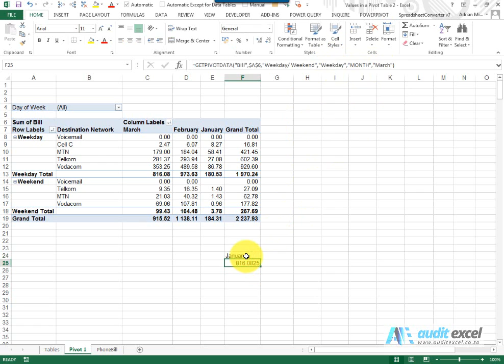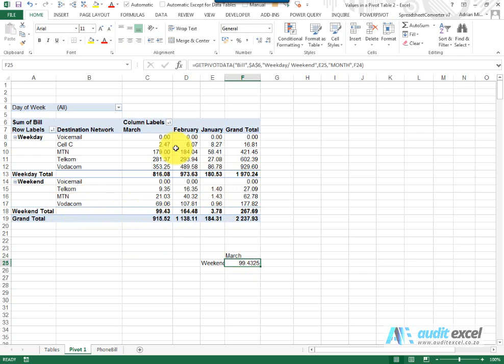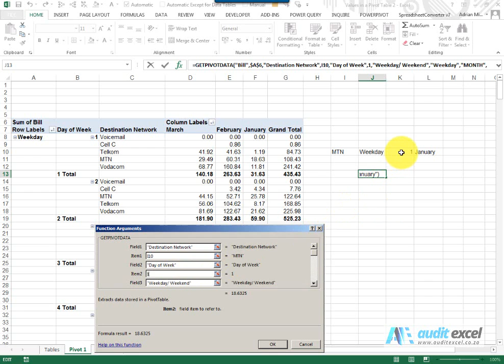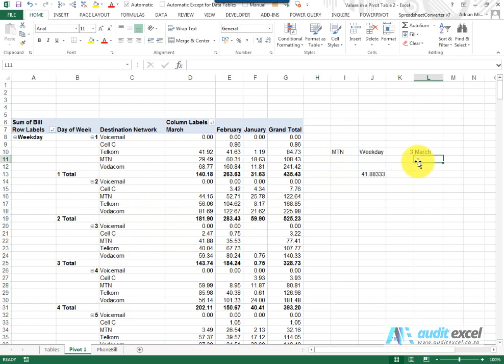VLOOKUP for Pivot tables- extract based on multiple criteria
00:00 GETPIVOTDATA- VLOOKUP for Pivot Tables
00:15 Formula created when you try link to a pivot table cell
00:35 Same result if you copy down a link to a Pivot Table
00:46 Understanding the GETPIVOTDATA function
01:45 GETPIVOTDATA will lookup the correct intersection each time
02:10 Reason the pivot formula stays the same when copied
02:30 Extract key information from the Pivot table (like a lookup would do)
03:38 Create a mini dashboard extracting from a Pivot Table

Extract information directly from a Pivot table based on finding the intersection of multiple criteria (similar to a VLOOKUP or INDEX MATCH combination) but will automatically grow when the Pivot Table is updated.